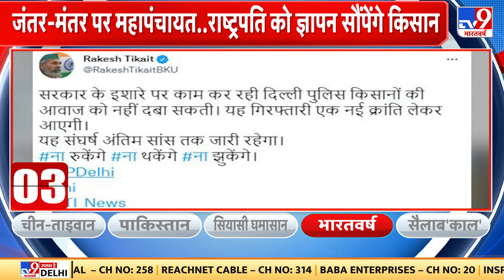Samyukt Kisan Morcha के आह्वान पर जंतर मंतर पर किसान महापंचायत | SKM | Delhi Police | Punjab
ज दिल्ली के जंतर-मंतर पर संयुक्त किसान मोर्चा अराजनैतिक की किसान महापंचायत है. हजारों किसानों के मौजूद रहने की संभावना है. इसलिए दिल्ली की ट्रैफिक पुलिस ने एडवाइजरी जारी की है, इसमें टॉल्सटॉय, संसद मार्ग, आउटर सर्कल कनॉट प्लेस से विंडसर प्लेस, अशोका रोड, जनपथ, बाबा खड़क सिंह मार्ग, पंडित पंत मार्ग पर जाने से बचने को कहा गया है. महापंचायत सुबह 11 बजे से शाम 4 बजे तक आयोजित की जाएगी और समापन के बाद राष्ट्रपति को ज्ञापन सौंपा जाएगा। किसान नेताओं ने कहा कि अगर सरकार की ओर से व्यवधान डालने का प्रयास हुआ तो उसके लिए सरकार स्वयं जिम्मेदार होगी। पंचायत की प्रमुख मांग है कि लखीमपुर खीरी नरसंहार के पीडि़त किसान परिवारों को इंसाफ, जेलों में बंद किसानों की रिहाई, दोषियों की गिरफ्तारी, एमएसपी गारंटी, किसानों को कर्जमुक्त किया जाए, बिजली बिल 2022 रद्द किया जाए, गन्ने का समर्थन मूल्य बढ़े और भुगतान किया जाए। किसान आंदोलन के सभी मुकदमे वापस होंगे, प्रधानमंत्री फसल बीमा योजना के तहत किसानों के बकाया मुआवज़े का भुगतान किया जाए। इसके साथ ही अग्निपथ योजना वापिस ली जाए।